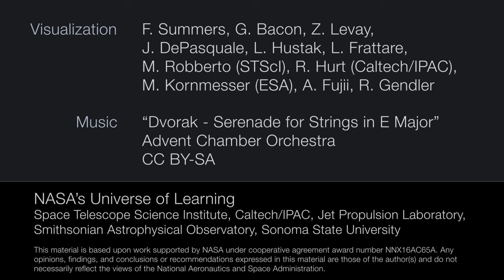AstroViz - Flight through the Orion Nebula in Visible and Infrared Light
This visualization explores the Orion Nebula using both visible and infrared light. The sequence begins with a wide-field view of the sky showing the plane of our Milky Way Galaxy, then zooms down to the scale of the Orion Nebula. The visible light observation (from the Hubble Space Telescope) and the infrared light observation (from the Spitzer Space Telescope) are compared first in two-dimensional images, and then in three-dimensional models.

As the camera flies into the star-forming region, the sequence cross-fades back and forth between the visible and infrared views. The glowing gaseous landscape has been illuminated and carved by the high energy radiation and strong stellar winds from the massive hot stars in the central cluster. The infrared observations generally show cooler temperature dust at a deeper layer of the nebula that extends well beyond the visible image. In addition, the infrared showcases many faint stars that shine primarily at longer wavelengths. The higher resolution visible observations show finer details including the wispy bow shocks and tadpole-shaped proplyds. In this manner, the movie illustrates the contrasting features uncovered by multi-wavelength astronomy.

CREDITS:
NASA, ESA, and F. Summers, G. Bacon, Z. Levay, J. DePasquale, L. Hustak, L. Frattare, M. Robberto, M. Gennaro (STScI), R. Hurt (Caltech/IPAC), M. Kornmesser (ESA), A. Fujii;
Acknowledgement: R. Gendler;